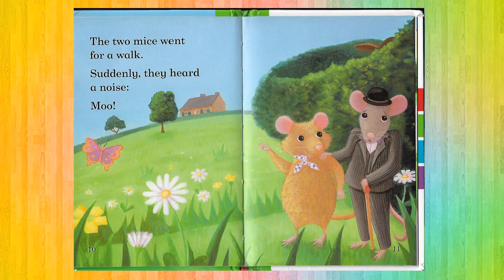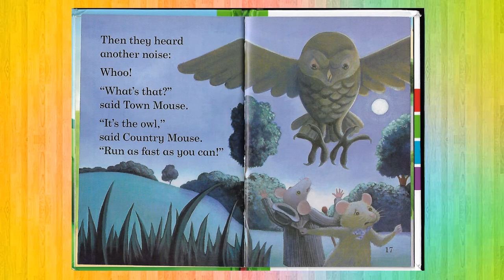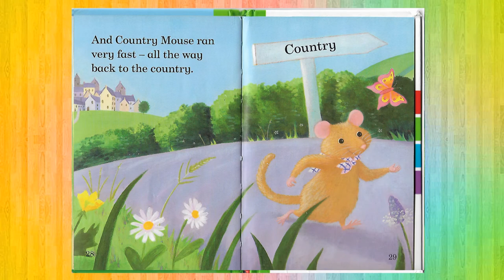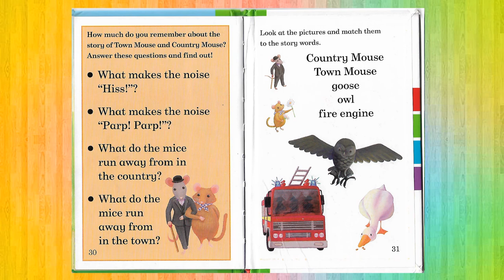Town Mouse and Country Mouse | Ladybird Level 2 | Reading Zone Aloud Stories in English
TOWN MOUSE AND COUNTRY MOUSE

Once upon a time, there were two mics.
Country mouse lived in the country.
Town mouse lived in the town.
One day, Town mouse went to see country mouse.
“What a funny house!”
said Town Mouse.
“What funny food!”
“What a funny bed!”
The two mice went for a walk.
Suddenly, they heard a noise:
Moo!
“What’s that?”
said the Town Mouse.
“It’s only a cow,”
said the Country Mouse.
But Town Mouse was very frightened.
Then they heard another noise:
Hiss!
“What’s that?”
“It’s only a goose,”
Whoo!
“What’s that?”
“It’s the owl,”
“Run as fast as you can!”
“I don’t like it in the country,”
said Town Mouse.
“Come with me back to the town.”
So off they went.
said Country Mouse.

Parp Parp!
“What’s that?”
“It’s only a car,”
But Country Mouse was very frightened.
Nee-naw!
“What’s that?”
“It’s only a fire engine,”
Miaow!
“What’s that?”
“It’s the cat,”
And Country Mouse ran very fast – all the
way back to the country.
Reading Zone presents stories from all around the fantasy world. We will be reading books of all ages to children.

Children can learn from readings, the can improve their pronunciation, they can learn spellings and they can improve their grammar by just listening to our stories.

Learning is an art, children can learn by just watching our videos. It will enhance their listening, reading and writing skills.